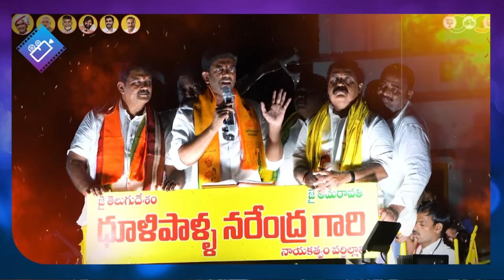Pemmasani Chandrashekar AGGRESSIVE Comments On Drainage System | Guntur TDP MP | Filmylooks